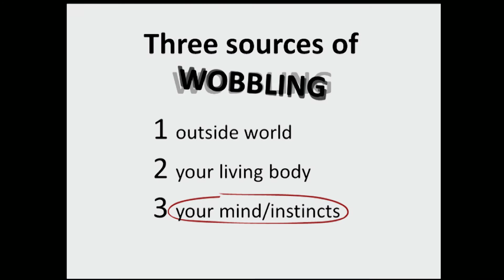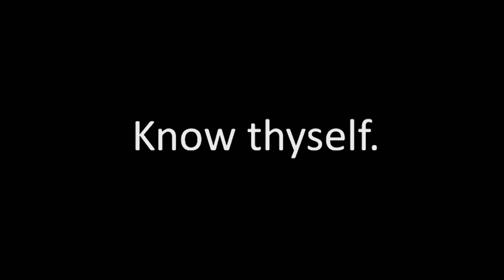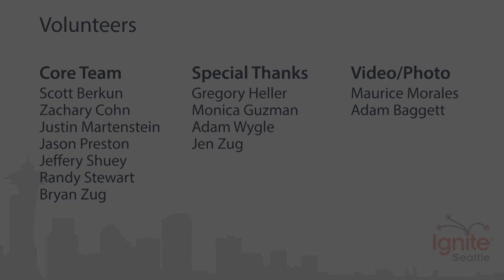Laura Lantz - Wobbling is Normal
From the moment you step onto a bouncy, wobbly slackline, maintaining your balance requires constant adjustment. As technological and social change accelerates, this feels increasingly like a metaphor for modern life. Slack rope walker Laura Lantz explores how you can use the same strategies that help with balancing on a slackline to better navigate the dynamic forces at play in our world.